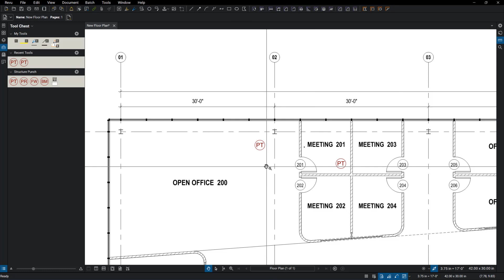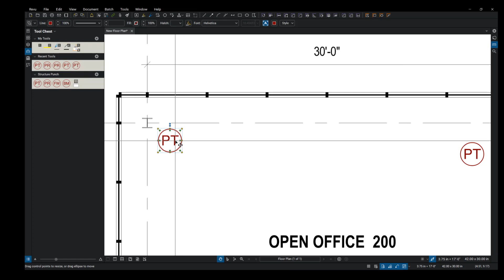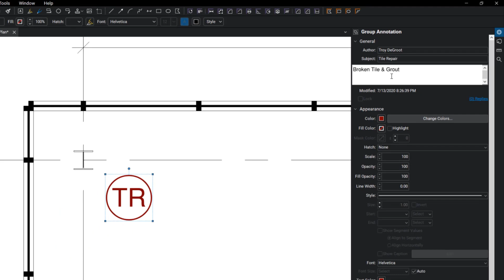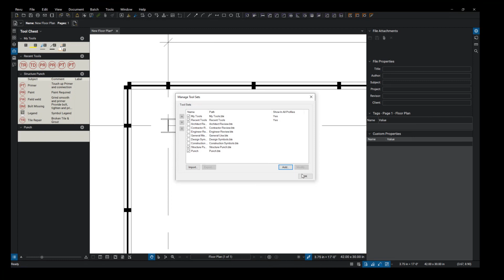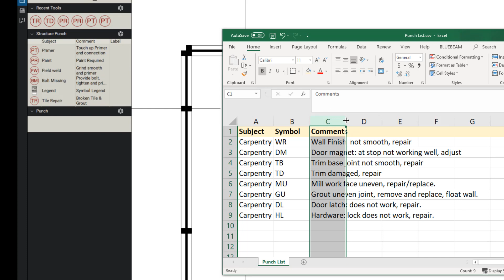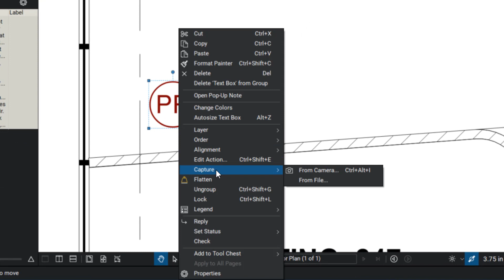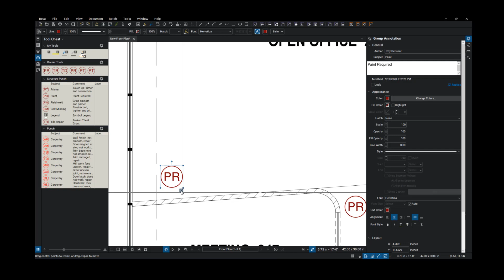Bluebeam Revu - Custom Punch Key Symbols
If you liked this content and are looking for professional Bluebeam training, check out my list of digital courses

Did you know you can create custom key symbols in Bluebeam Revu? It’s true, in this video, I will show you how to manually create custom tools. Additionally, I show how you can upload a list of key symbols all at once and develop your toolset quickly.

To get plugged into a growing, global Bluebeam Community join the Brainery user groups and forums

Bluebeam, Revu, eXtreme, Bluebeam Vu, Studio, Batch Link and Punchkey, are registered trademarks of Bluebeam Inc., used under license.